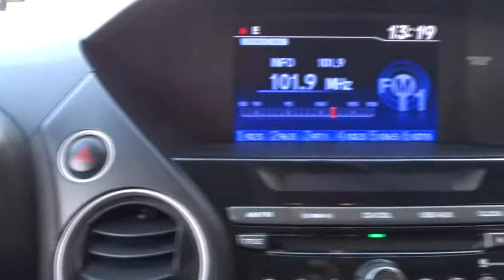2013 Honda Pilot Las Vegas, Henderson, North Las Vegas, San Bernardino County, NV 442341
2013 Honda Pilot

Centennial Toyota
6551 Centennial Center Blvd

Isn't it time for a Honda?... Gassss saverrrr!!! 25 MPG Hwy... This car sparkles! New Arrival*** Includes a CARFAX buyback guarantee. Safety equipment includes: ABS Traction control Curtain airbags Passenger Airbag Front fog/driving lights...Other features include: Leather seats Bluetooth Power locks Power windows Sunroof...